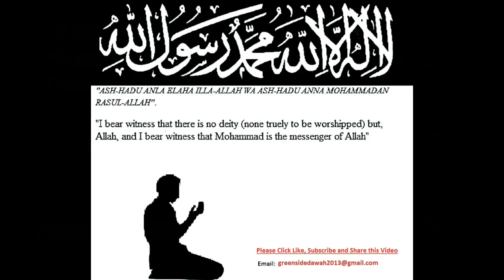English Lecture: A Family That Prays Together